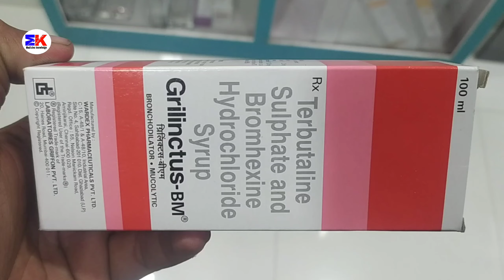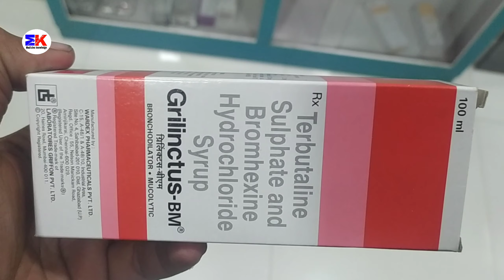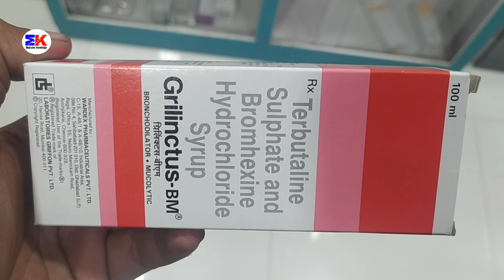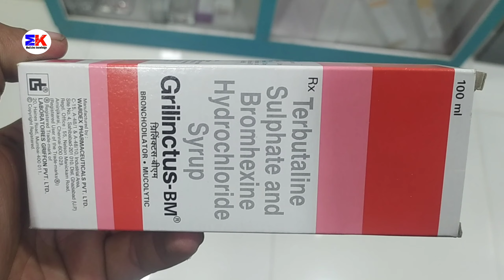Grilinctus BM Syrup | Terbutaline Sulphate & Ambroxol Hydrochloride Syrup | Grilinctus-BM Syrups Use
kindly note